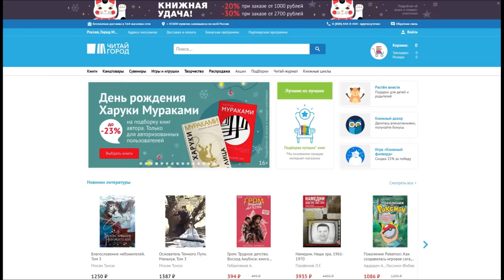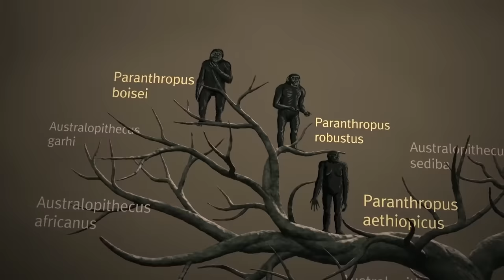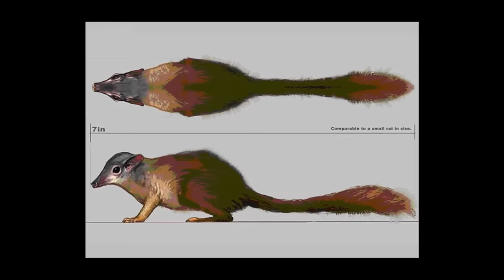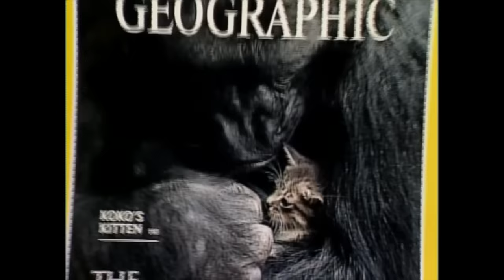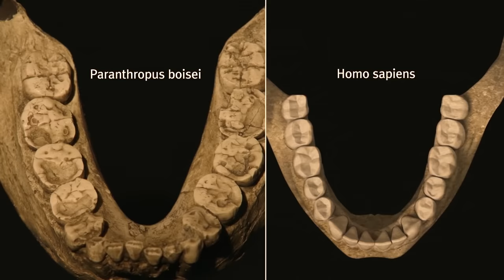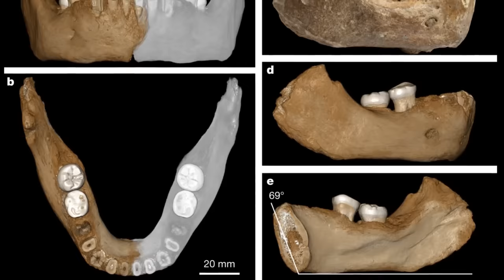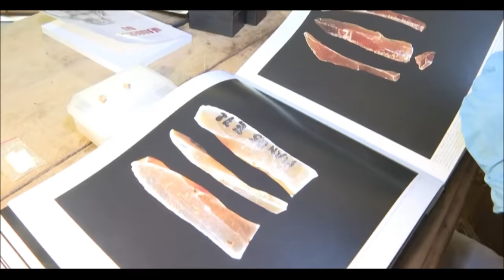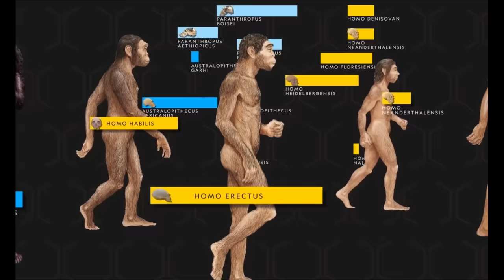Вымершие виды Человека. Неудачные конкуренты Эволюции.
История тебя. Краткое руководство по генеалогии

Буквально секунду назад по меркам Земли, по планете ходили сразу несколько видов Homo. Почему до современности дожили только мы и кто из них исчез? Все ответы - уже здесь!